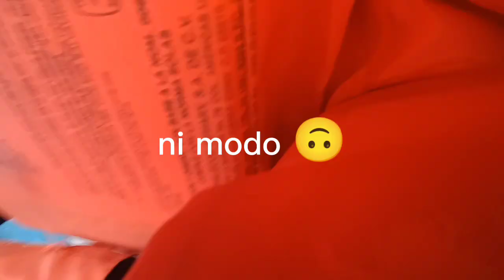pesca de toros con señuelos superficiales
el día de hoy pescaremos jurel/toro con puro señuelo superficial
utilizamos el

mazzalure del canal @ELMAZATLECO

y un popper de la marca storm

acá les dejo el canal de mi buen amigo el @GiofishGioFish